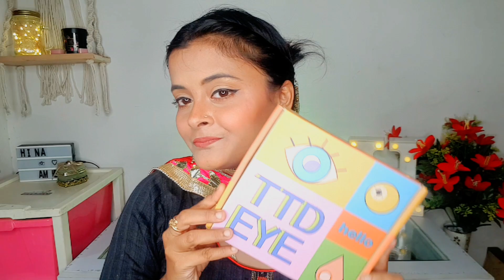Affordable contact lenses for Indian Skin tone "TTDEYE-wear your glow" How to wear & remove